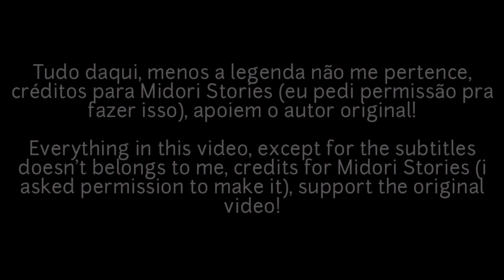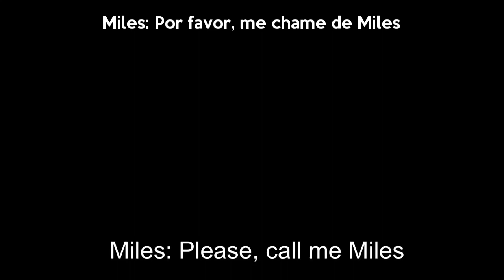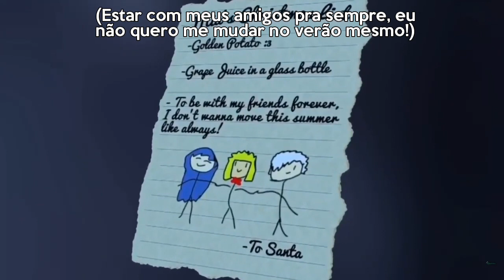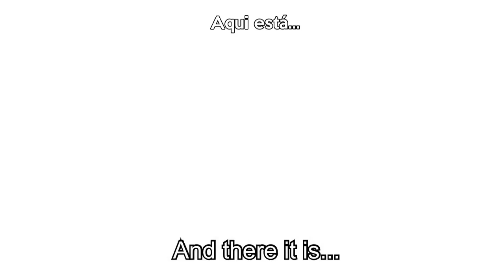Not Your Average Girl Ep. 10 (Final) • Legendado PT-BR | Gacha Life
📌 — Vem Ler A Descrição! o^o
— Episódio final ;-;
Mas muito obrigada pelo apoio que vocês tem me dado! Espero que gostem! Lembrem-se que a série não é minha, apenas faço a legenda BR

• Aplicativos Usados
- Powerdirector | Editar
- Snaptube | Baixar O Vídeo

✂️ — Avisos!
— Não me peça para divulgar, desenhar você ou se inscrever no seu canal! Isso irrita, e também desenhar dá trabalho.
Desculpa pra quem queria alguma edit e desenho feita por mim ;-;